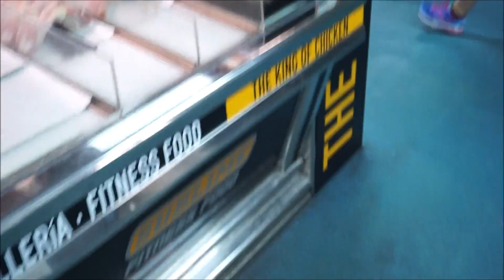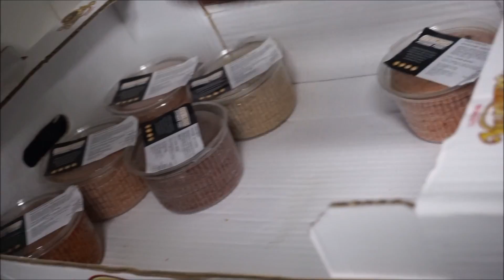MADELMAN: EL RONNIE COLEMAN ESPAÑOL | ENTRENANDO Y POSANDO CLASSIC PHYSIQUE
Chema, conocido como Madelman en instagram, un atleta que compite en la categoría classic physique en busca de la PRO CARD; potencial, linea y estetica sin duda no le falta como veis.
En el video entrenamos un poco, nos deleita con sus poses y nos cuenta un poco de él.